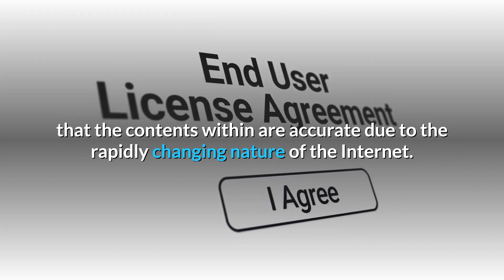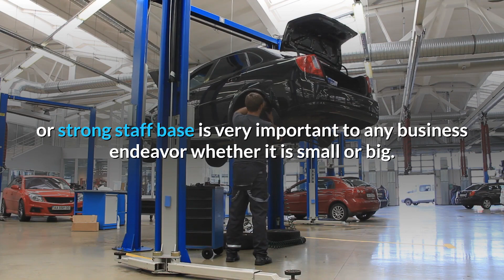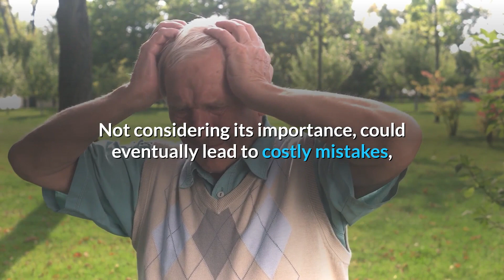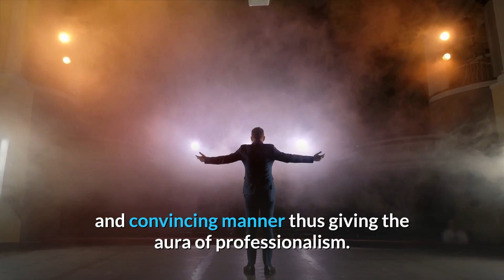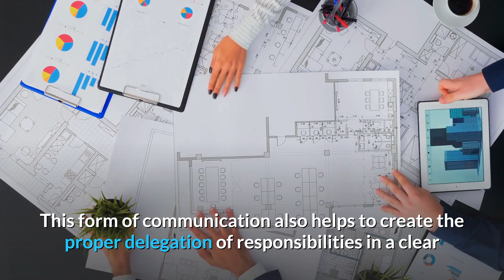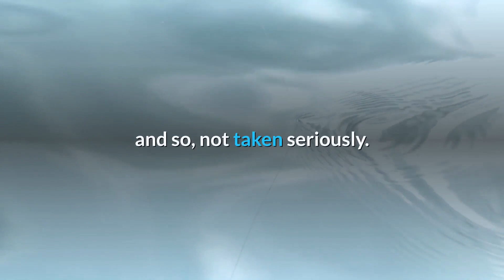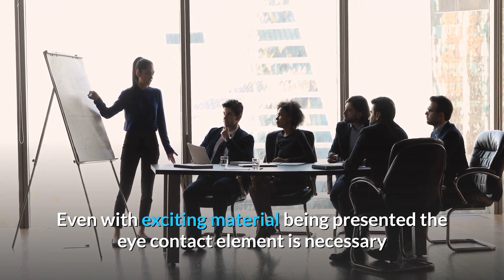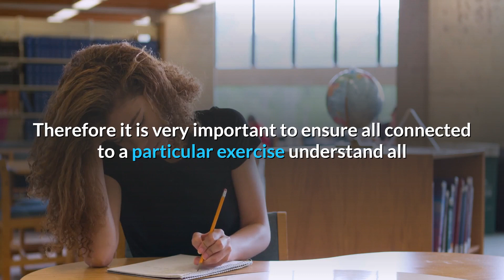Communication Crunch || Motivation daily || Self help book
My channel is talking about Motivation Daily. I hope you will like it and have a nice, don't forget like and sub for support

 Learn more how to success and become millonnaire blockbuster

This Channel talk about Motivation Book, Motivation quotes and some advices for your success.